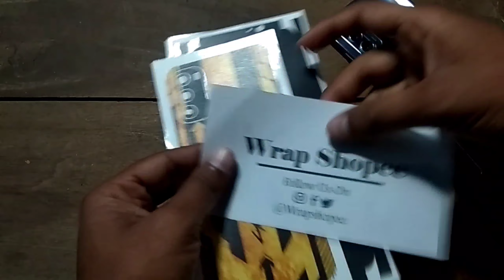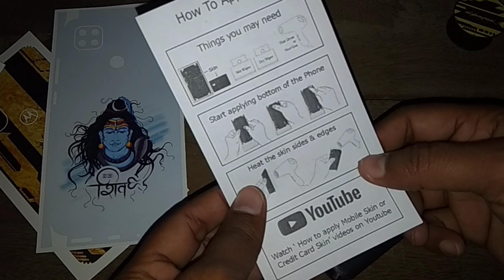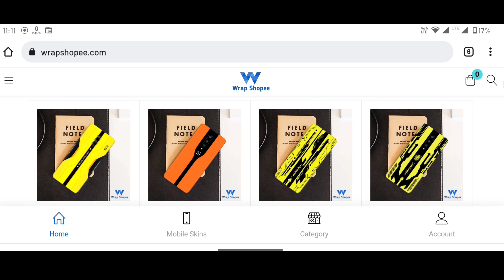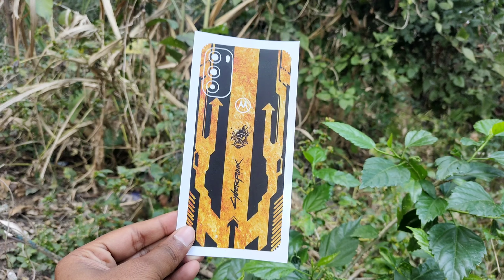Premium back skin ft. Moto G40/G60 / Moto G71 & Poco C31 🔥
Premium back skin ft. Moto G60/G40 / Moto G71 & Poco C31 🔥

Mic : https: //amzn.to/3ypSnbC
Tripod : https: //amzn.to/339uYgF
Flexible Tripod : https: //amzn.to/3qCD8bG
Overhead video stand

Topic covered:-
Best back skins for moto g40/60
Best back skins for moto g71
Best back skins for poco c31
Wrapshoppe skins review